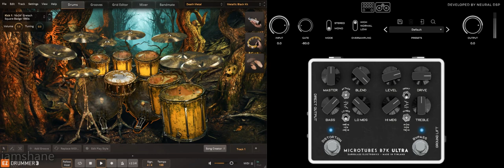Lamb Of God - 11th Hour Backing Track 202 BPM